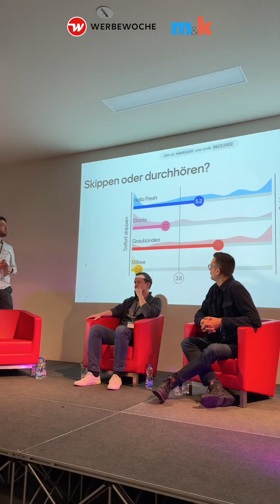Nico Leuenberger im Interview an der «dezibel» – «Podcasts ist Evergreen-Content»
Am 16. November fand erstmals die «dezibel» Podcast-Konferenz im Technopark Winterthur mit über 100 Teilnehmenden statt. Werbewoche.ch diskutierte mit Veranstalter Nico Leuenberger vertieft zum Thema Podcast mit Fokus auf Werbemöglichkeiten.

Nico Leuenberger, Gründer der Podcastschmiede und Veranstalter von Dezibel, erläutert die Bedeutung der Schweizer Podcast-Konferenz. Die Podcastschmiede, eine Winterthurer Podcastagentur, produziert massgeschneiderte Podcasts für Unternehmen, Stiftungen und die öffentliche Hand. Leuenberger betont die Wichtigkeit fesselnder Geschichten für erfolgreiche Podcasts. In Bezug auf Werbemöglichkeiten nennt er eigene Podcast-Produktionen und das Schalten von Anzeigen in bestehenden Podcasts.

Bei den KPIs (Key Performance Indicators) werden nicht nur Reichweite, sondern auch die Durchhörquote betont. Leuenberger erklärt, dass gute Podcast-Werbung zum jeweiligen Podcast passen und idealerweise vom Podcaster selbst gesprochen werden sollte. Programmatische Buchungen stecken in der Schweiz noch in den Anfängen, aber die Podcastschmiede bietet eine Buchungsplattform für passende Podcasts an.

Die Werbeallianz ermöglicht es, Kampagnen über verschiedene Podcasts zu organisieren. Abschliessend erklärt Leuenberger den Begriff «dynamische Werbung», die nur während des Kampagnezeitraums präsent ist und Podcaster ermöglicht, auch ältere Episoden zu monetarisieren.